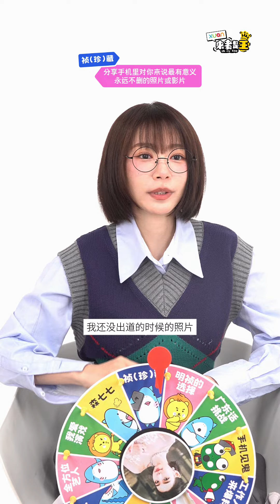林明祯演技大考验被小编搞到无语了【XUAN来者是王】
林明祯难得回马来西亚势必要让她挑战广东话绕口令和演技大考验吧！
不得不说...虽然小编很搞笑 但明祯还是很认真地在配合演出～